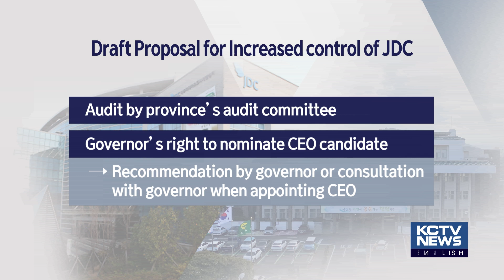200716 KCTV Jeju English News (영어뉴스)